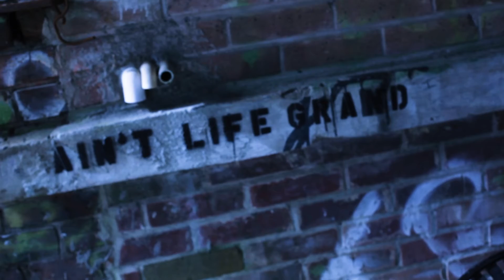STREETGEEKZ & NOSTALJA 2k17:RELOADED